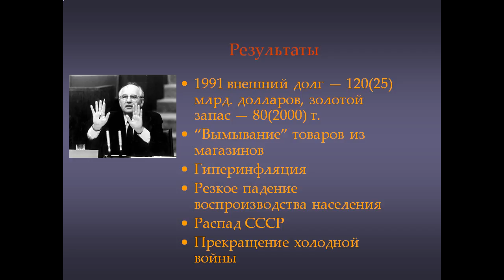Презентация Михаил Горбачёв